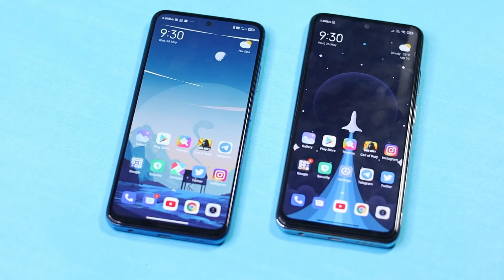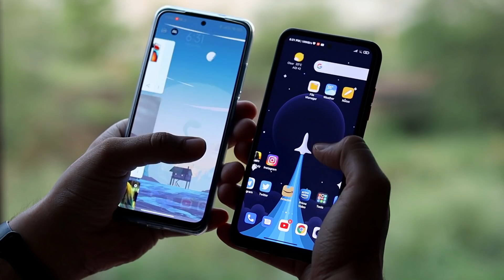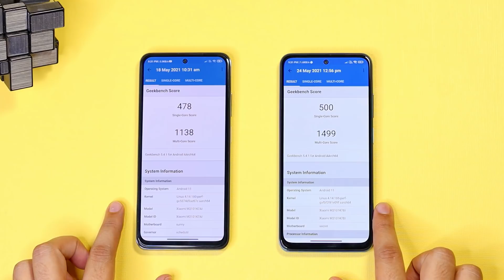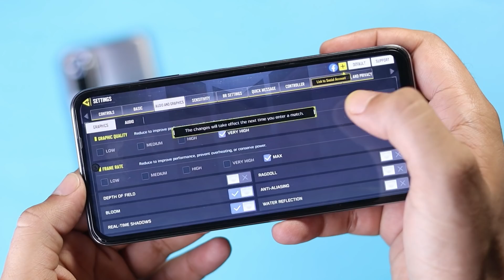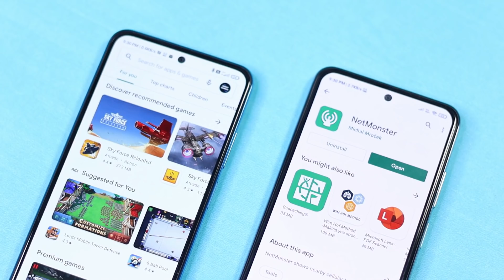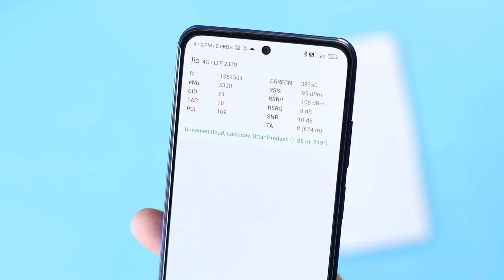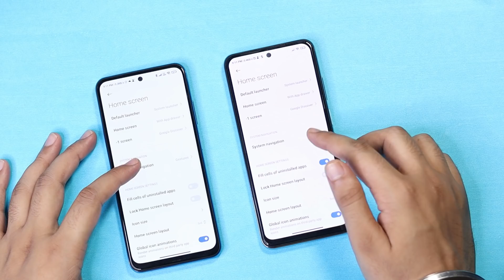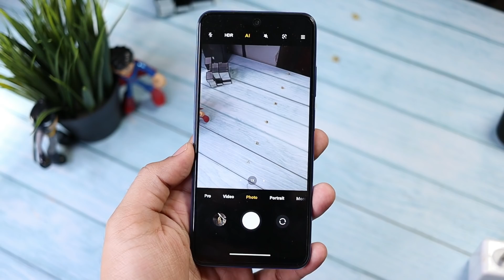Redmi Note 10s vs Redmi Note 10 Full Comparison ⚡ Konsa Kharide?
In this video, Redmi Note 10s vs Redmi Note 10, Redmi Note 10 vs Redmi Note 10s Speed Test, Kon sa jada better hai, Redmi Note 10s Ya Redmi Note 10, MIUI 12 Ya MIUI 12.5, Kya lagta hai apko kon sa hai better? Redmi Note 10s vs Redmi Note 10 Camera?

Redmi Note 10S Mi First Sale Unit Unboxing |😡IT SUCK MIUI 12.5😡 | Better than Realme 8?

Redmi Note 10s vs Redmi Note 10 Full Comparison, Video Time Stamps
00:00​ - Intro
00:34​ - Redmi Note 10s vs Redmi Note 10 Price Compare
00:42​ - Redmi Note 10s vs Redmi Note 10 Display
01:24​ - Redmi Note 10s vs Redmi Note 10 Fingerprint Test
01:53​ - Redmi Note 10s vs Redmi Note 10 Performance
03:28​ - Redmi Note 10s vs Redmi Note 10 Gaming
04:26​ - Redmi Note 10s vs Redmi Note 10 Battery Life & Charging
05:08​ - Redmi Note 10s vs Redmi Note 10 Similar Features
05:40​ - Redmi Note 10s vs Redmi Note 10 Camera
07:56​ - Redmi Note 10s vs Redmi Note 10 MIUI 12.5 vs MIUI 12
09:12​ - Redmi Note 10s vs Redmi Note 10 Design & Build
09:47​ - Redmi Note 10s vs Redmi Note 10 Conclusion